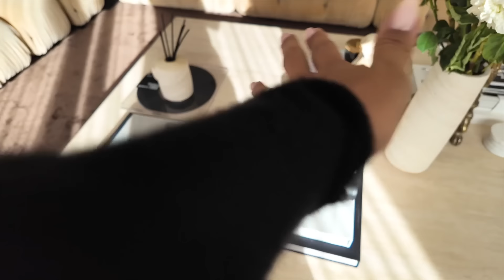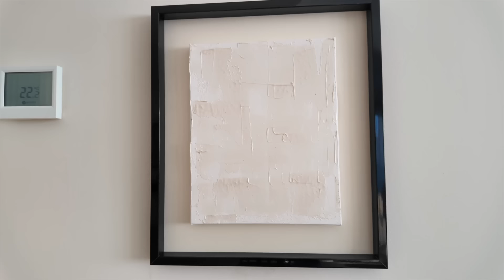Home updates and wardrobe clear out with Filippo in Vlogmas day 2 | Tamara Kalinic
In This Video: Vlogmas Day 2

Love,
Tamara xo